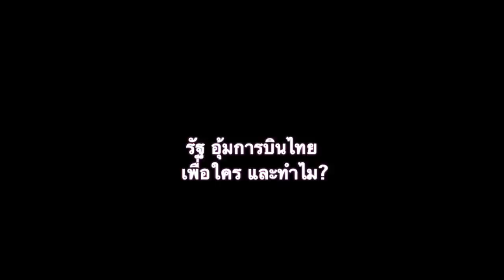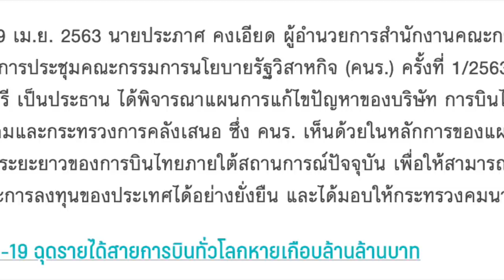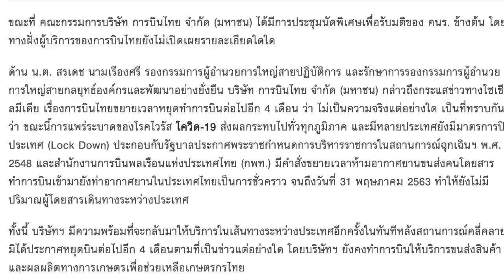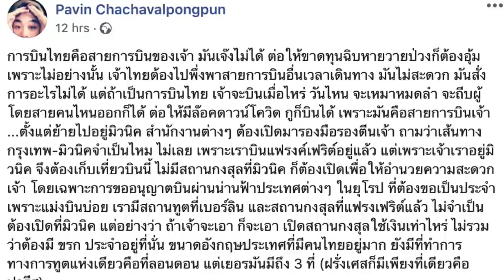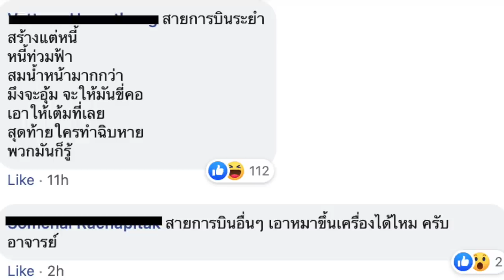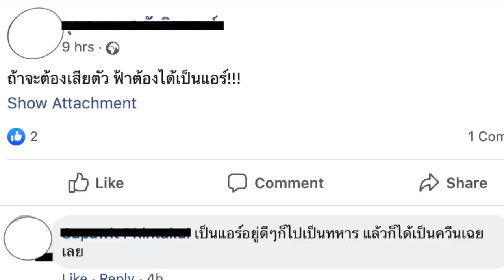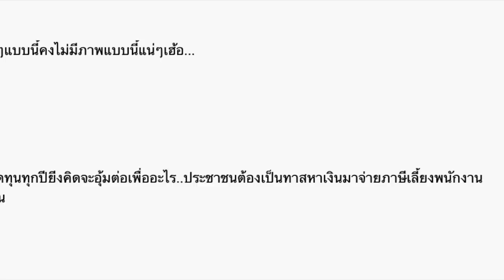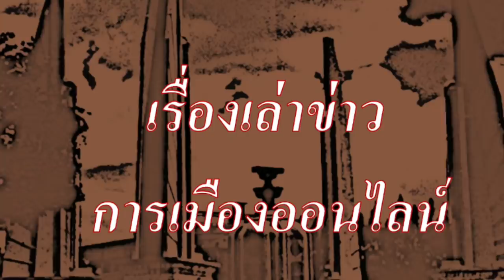รัฐ อุ้มการบินไทย(ตามสั่ง) แต่อุ้มเพื่อใคร และทำไม?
ด่วน เตรียมเสนอ ครม. อุ้มการบินไทย 5 หมื่นล้านบาท ขณะที่ประชาชนยากลำบาก อดอยาก กันทั้งแผ่นดิน!

ช่อง "เรื่องเล่าข่าว การเมืองออนไลน์" ช่องพื้นที่ข่าวออนไลน์ ของชาวเน็ตไทย ร่วมแสดงความคิดเห็น ร่วมสะท้อน "เสียงชาวเน็ตไทยในโชเชียล" สู่ ชาวไทย ไปทั่วโลก เลือกชมคลิปเก่า ได้ที่นี่

1.) การจัดทำ ข้อความและภาพวีดีโอ ทั้งหมดในเรื่องนี้ ได้รับการรับรองและคุ้มครอง เสรีภาพ และสิทธิในการดำเนินการ ซึ่งเป็นไปตามกฎหมายของประเทศต้นทาง และผู้จัดทำวีดีโอนี้ ขอยืนยันว่า การจัดทำ วีดีโอนี้ ถูกต้องตามกฎหมายของประเทศต้นทาง ซึ่งเป็นสถานที่ ที่ผู้จัดทำวีดีโอ (แอดมิน) ได้ upload video นี้ ทุกประการ

2) ใครต้องการฟัง ในสไตล์กระฉับ กระเฉง แอดมินแนะนำให้ปรับ ความเร็ว เป็น 1.25 นะครับ ขอบคุณมากครับ

1.) ไฟเขียว “การบินไทย”กู้เงิน 5 หมื่นล้าน
โดย PPTV Online

เผยแพร่ 29 เม.ย. 2563

2.) Pavin Chachavalpongpun
17 hrs ·
การบินไทยคือสายการบินของเจ้า มันเจ๊งไม่ได้ ต่อให้ขาดทุนฉิบหายวายป่วงก็ต้องอุ้ม เพราะไม่อย่างนั้น เจ้าไทยต้องไปพึ่งพาสายการบินอื่นเวลาเดินทาง มันไม่สะดวก มันสั่งการอะไรไม่ได้ .